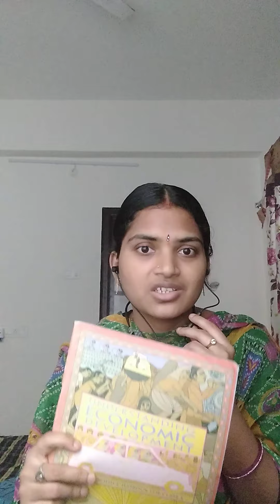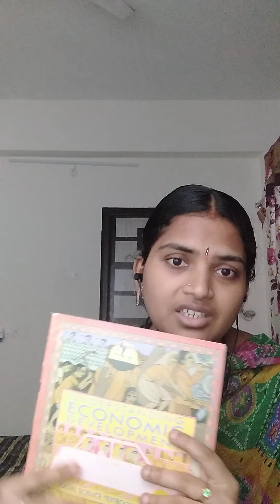UPSC Mission Target 1-- Day 1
Hi all.. I have created a telegram channel.

so if you have any doubts u you can ask me at any time. Without understanding your doubt I can't give you proper answer.